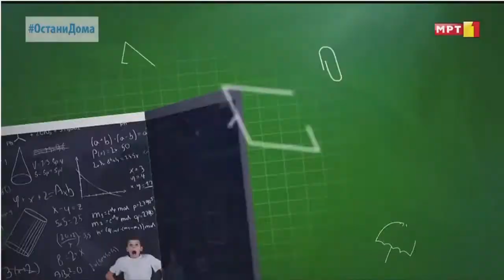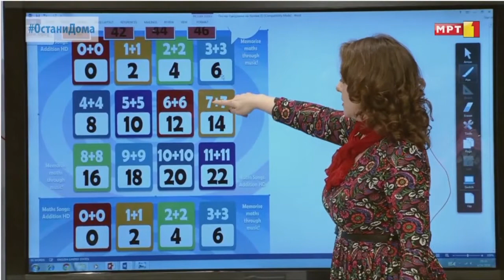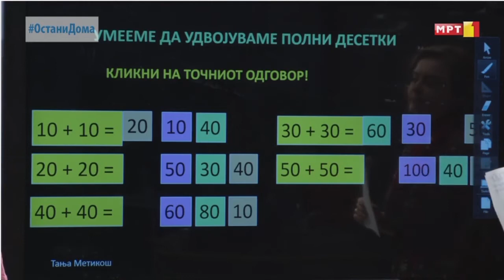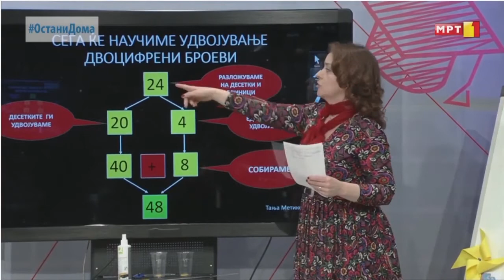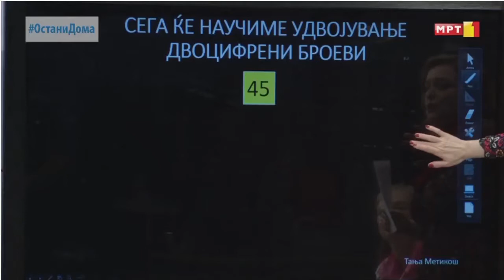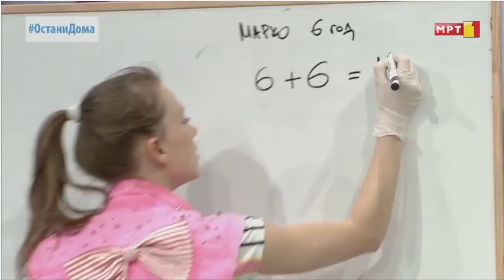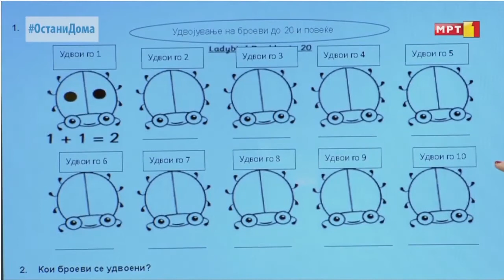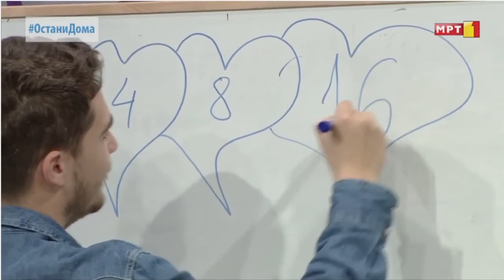II одделение - Математика: Двојните вредности на сите броеви до 10, и 15, 20, 25 и 50 - 24 април